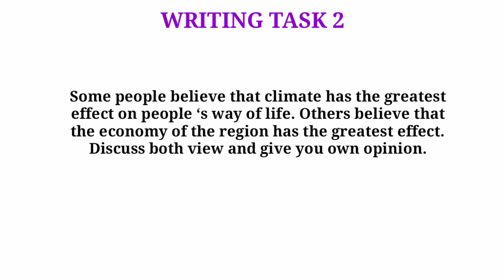7 January 2023 ielts exam review morning slot | ielts exam listening reading answers 7 January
7 January 2023 ielts exam review morning slot | ielts exam listening reading answers 7 January